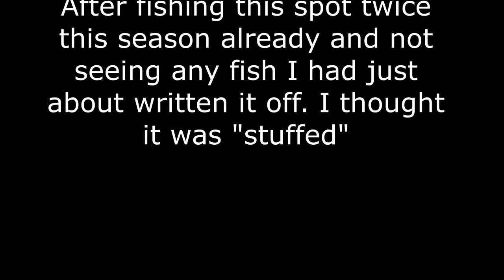Watch this before writing off a waterway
Before you write off a waterway as being "stuffed" make sure you watch this video first. I had fished it a couple of times already this season and done no good. Today, after a dozen or more casts I was about to write it off when a small brown trout came from out of nowhere to hit my Strike Tiger nymph soft plastic.
 Sometimes we all get a bit complacent, or perhaps a bit too over confident and I very well may have been doing that today myself when I had called this spot as being written off before I hooked up.
When trout fishing usually it is obvious when you fish your more reliable spots and see no fish that it is stuffed or not fishing well.
 The reason I have shared this short video is so that you can learn from this experience just like I did. This was definitely an eye opener for me when trout fishing. In fact, trout fishing is full of surprises and we never truly know everything. Little pearls of wisdom which only come from experience such as this video can be the best learning tools we have for trout fishing.